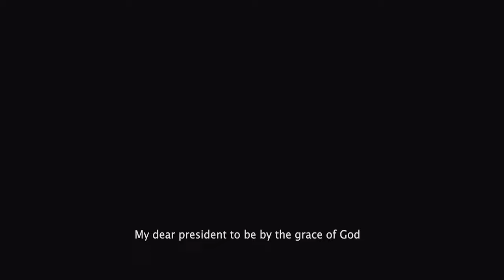Gombe State Visit - Courtesy Call On Emir Of Gombe & Meeting With APC Stakeholders